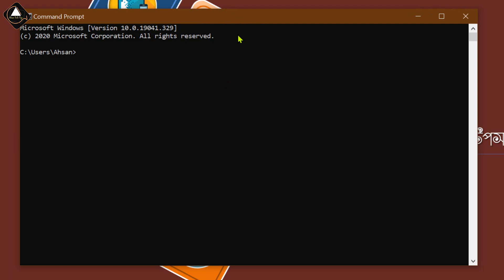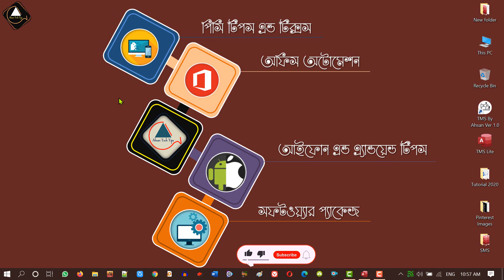CMD টান্সপারেন্ট বা অপাসেটি দারুন একটি টিপস | CMD Bangla Tips and Tricks | Command Prompt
In this video, I am going to show you how to make command prompt background transparent and low opacity in Bangla.  Make your black and white old retro style command prompt look better and promising by making it transparent, windows 10 gives the ability to change the font color, size and style even its opacity of command prompt.

১। উন্নতমানের ভিডিও (ফুল এইচডি)।
২। বিশুদ্ধ বাংলা ভাষার ব্যবহার।
৩। ভিডিও বিষয়বস্তু সম্পর্কে পর্যাপ্ত ব্যাখ্যা।
৪। ভূল কোন তথ্য উপস্হাপন করা হয় না।
৫। ভিউআর এবং সাবস্কাইবারদের ভালোবাসা এবং তাদের চাহিদার প্রেক্ষিতে ভিডিও তৈরি।
৬। টেক এ টু জেড।

১। পিসি টিপস এ্যান্ড টিকস।
২। অফিস অটোমেশন।
৩। আইফোন এবং এ্যানড্রয়েড টিপস।
৪। সফটওয়্যার প্যাকেজ।

Thanks For your Lovable Support
Regards,